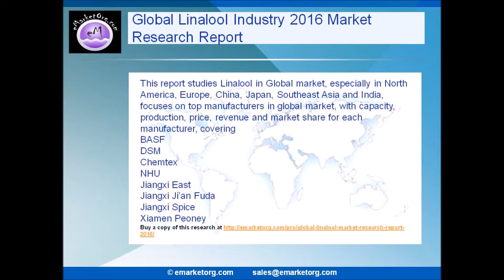Overview on Global Linalool Market review of 2016 and forecasts to 2021 detailed in new research rep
The report on Global Linalool Industry provides separate comprehensive analytic for the basic overview of the industry including definitions, classifications, applications and industry chain structure.